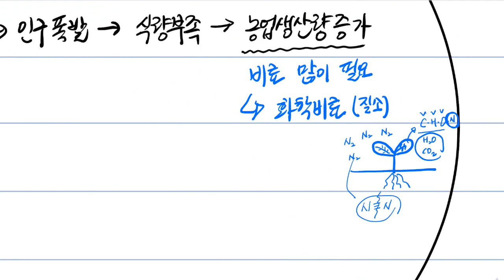화학1[10분화학][화학인강] 01강 화학의 유용성(1)